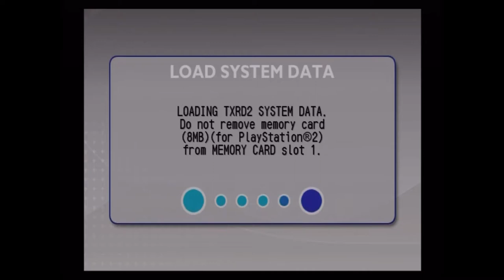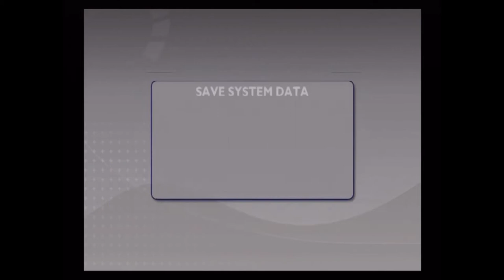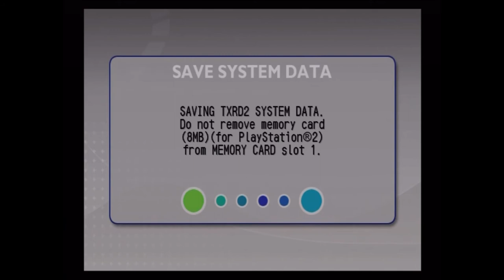[Let's Play] [Kaido Racer 2] [Part 35 - Fan Suggestions]